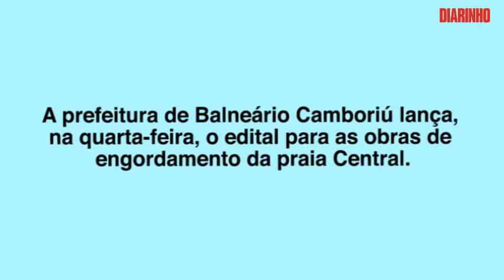Sai edital do engordamento da faixa de areia